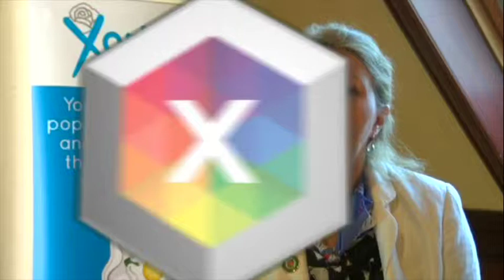Lee Walton of Yorkshire First, BBC Look North 6th May 2015